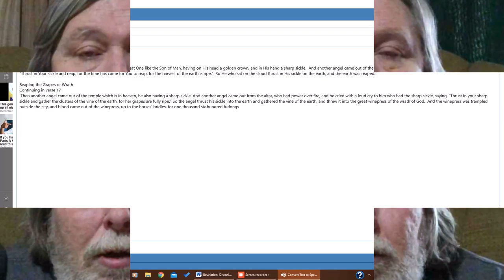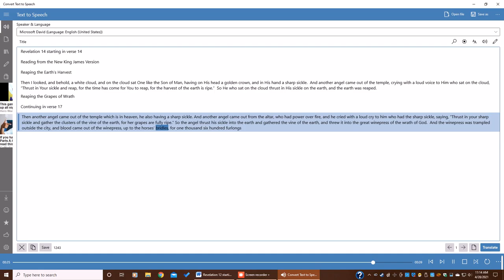Armageddon Trailer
bitcoin: 3L9foTFmrgSDC7gxekfBp8bW64RM6aQyUL
bitcoinCash: qzvk2qdt0wpjydxq8xczryrxy79jvf0lw5rdq2074s
Ethereum: 0xD0413aaF4f32609197E87a8A26E6096E1E469067